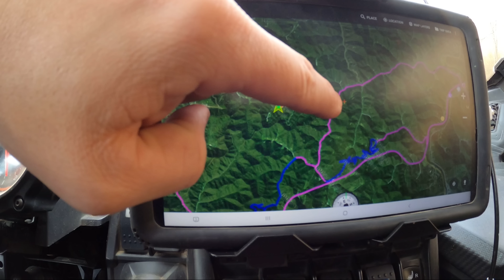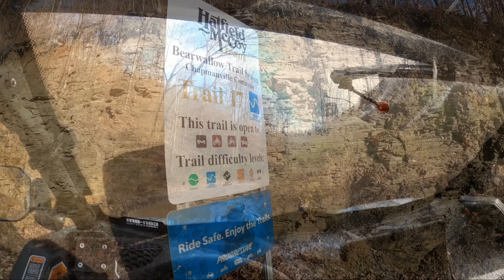Hatfield McCoy Bearwallow Trails | Double Black 78 Easy | Adams Cabins Review | Can Am X3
welcome back to another video. this series starts out at Adams Cabins and the Hatfield McCoy Bearwallow Trail System. we get settled in at our cabin and hit a couple trails. hope you enjoy the video

Please remember to click the like button and be sure to subscribe to The Can Am Crew to help us grow and to stay in touch with all our awesome adventures...